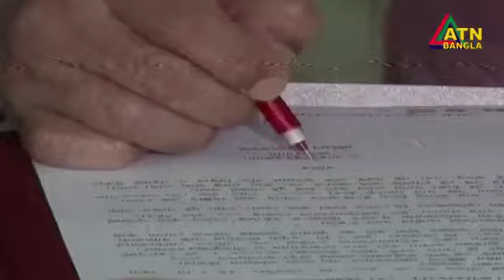যমুনা ফিউচার পার্কে যাত্রা শুরু করলো এটিএন মেডিকেয়ার ও সাঈদা ট্রেড ইন্টারন্যাশনালের মেডিকেল সেবা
রাজধানীর যমুনা ফিউচার পার্কের ২য় তলায় আনুষ্ঠানিকভাবে যাত্রা শুরু করলো এটিএন মেডিকেয়ার ও সাঈদা ট্রেড ইন্টারন্যাশনাল এর যৌথ উদ্যোগে মেডিকেল ব্যবস্থাকরণ সেবা।
ভারতের স্বনামধন্য মেডিকেল চিকিৎসার ব্যবস্থাকরণ এর উদ্বোধনী অনুষ্ঠানে প্রধান অতিথি হিসেবে উপস্থিত ছিলেন,  এটিএন বাংলা ও এটিএন মেডিকেয়ারের চেয়ারম্যান ড. মাহফুজুর রহমান। অনুষ্ঠানে ড. মাহফুজুর রহমান জানান, আধুনিক ও মানসম্পন্ন সেবা দেয়ার উদ্দেশ্যে এই প্রতিষ্ঠান কাজ করে যাবে।
আপনি কি কলকাতায় কোভিড ১৯ টেস্ট করাতে চান ?
বাংলাদেশি ভাই বোনেদের জন্য ATN Bangla এবং ATN Mediicaree এর যৌথ প্রয়াসে কলকাতার মারকুইস ষ্ট্রীট এলাকায় কোভিড - ১৯ টেস্টের সু-ব্যাবস্থা করা হয়েছে।
ঠিকানা : ২ ডি, মারকুইস ষ্ট্রীট, কলকাতা ৭০০০১৬
মোবাইল : +৯১ ৯৮৩০৪৬৪৫৬৬
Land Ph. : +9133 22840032